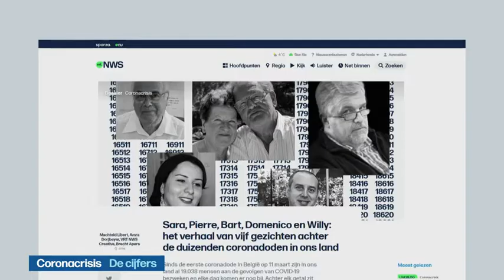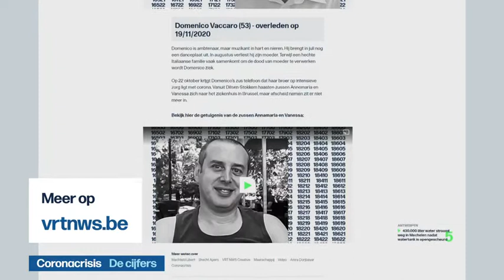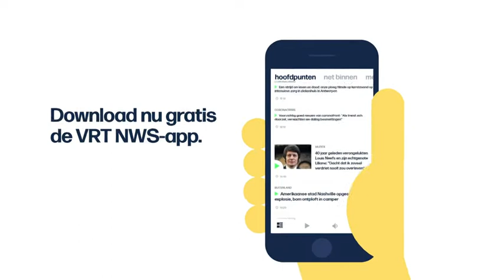VRT | Het journaal - vrijdag 25 december 2020 om 23:00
Het journaal laat van vrijdag 25 december 2020.